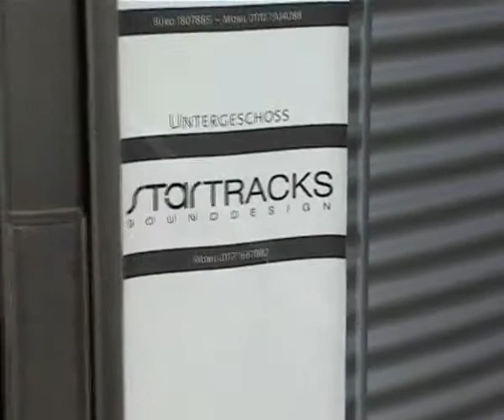ACRID TONES - Studio Impressions "Sneak Preview"